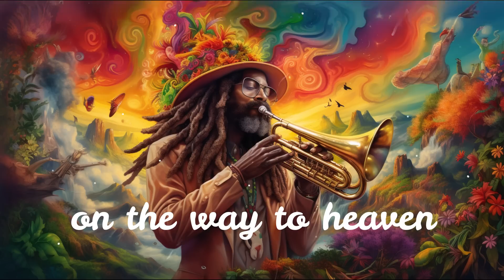Reggae Rhythms: A Melodic Journey through the Roots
I hope you enjoy this session very much. On the other hand, I wanted to talk about another topic and that is that I am seeing that many of you listen to my sessions daily but you are not SUBSCRIBED to the Channel. I want to remind you that if you like my content, I would really appreciate it if you subscribe since it is totally free and It helps me a lot, Peace and love Family I love you!!

Welcome to "Reggae Rhythms: A Melodic Journey through the Roots"! Immerse yourself in the captivating world of reggae music as we take you on a rhythmic adventure. From its origins in Jamaica to its global influence, this video explores the rich history, infectious beats, and influential artists that have shaped the reggae genre. Join us on this melodic journey through the roots of reggae, as we delve into its various subgenres, including ska, rocksteady, dancehall, and dub. Discover the unique fusion of African, Caribbean, and American music that gave birth to reggae's distinct sound. Throughout this video, expect to be enchanted by iconic reggae legends such as Bob Marley, Peter Tosh, Jimmy Cliff, and many others who have made an indelible mark on the genre. We'll explore their contributions, delve into their timeless hits, and celebrate their cultural significance. Additionally, we'll explore the lyrical themes and socio-political messages embedded in reggae music. From songs advocating for peace, unity, and social justice to those expressing love, spirituality, and struggles of everyday life, reggae serves as a powerful voice for change and empowerment. The journey is not only auditory but also visual, as we showcase vibrant performances, breathtaking live concerts, and picturesque landscapes that have become synonymous with reggae culture. Dive into the pulsating rhythms and let the music transport you to the sunny shores of Jamaica, where reggae found its voice. Whether you're a devoted reggae enthusiast or someone looking to explore this influential genre for the first time, "Reggae Rhythms: A Melodic Journey through the Roots" promises to provide an immersive experience that will leave you feeling inspired, uplifted, and deeply connected to the power of reggae music. Don't miss out on this sensational exploration of reggae's history, influences, and timeless melodies. Join us now and let the rhythms guide your soul in this unforgettable journey through the roots of reggae!

   Ayudame a llegar a mis primeros 5000 subscriptores